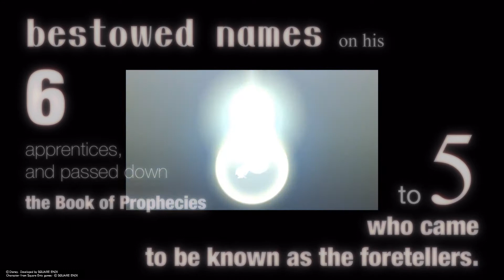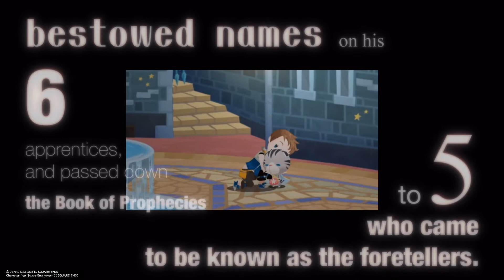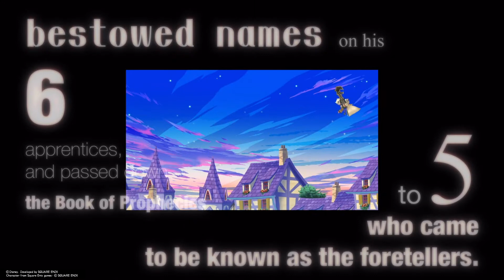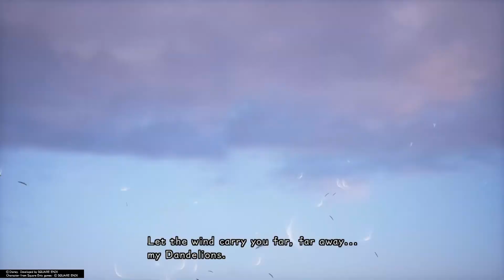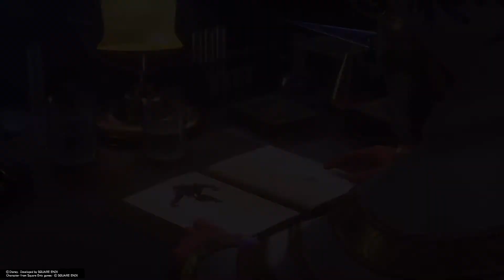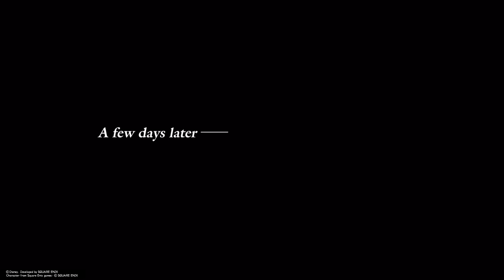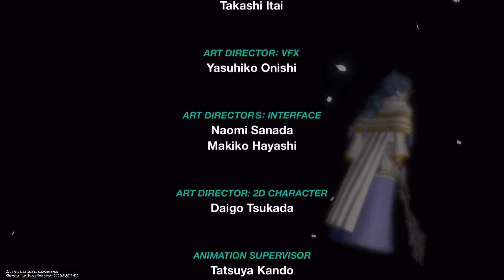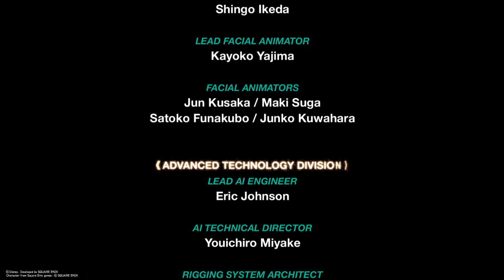Kingdom Hearts χ Back Cover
Kingdom Hearts χ Back Cover is a one-hour long cinematic film set during the events of the video game Kingdom Hearts χ. The film tells the game’s story from the Foretellers’ perspectives, explaining their actions during the game’s events.

KINGDOM HEARTS HD 2.8 FINAL CHAPTER PROLOGUE_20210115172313